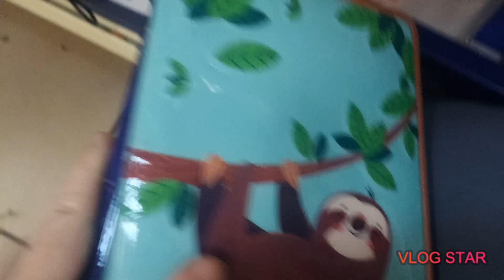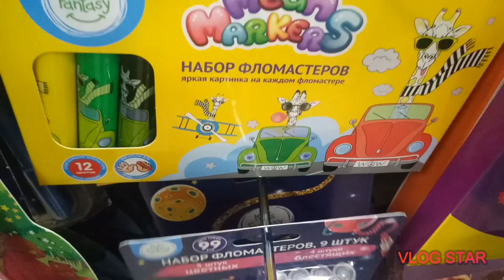Замечательные Новинки в Фикс Прайс / Fix Price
В этом видео интересные новинки для тех кто рисует.